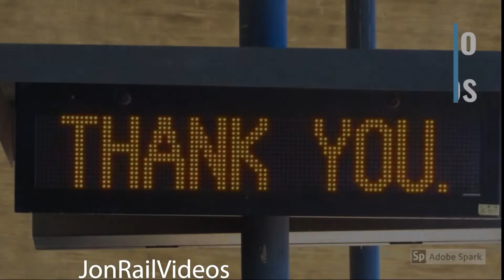10/17 & 20/21 DOTX 221 on Amtrak SL 2 in El Monte & COFI drive-by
Starting off with the 20th, here we see the signals give a lineup while we wait for a slightly behind Amtrak Sunset Limited 2 to roll through El Monte. Luckily DOTX 221 Federal Railroad Administration Geo inspection railcar was onboard put right behind the motive power. We then go back to the 17th to a drive-by in-vehicle look at the City of Industry UP yard.